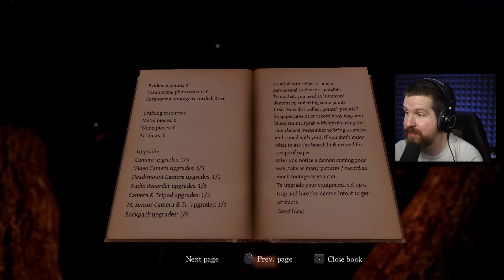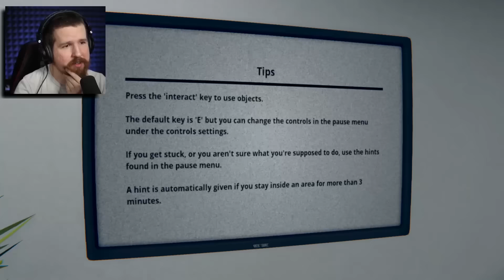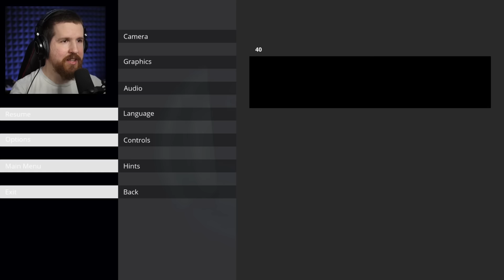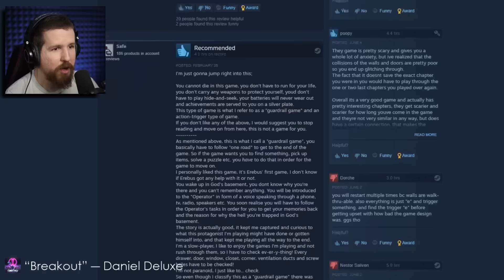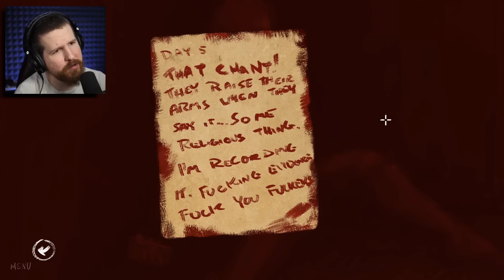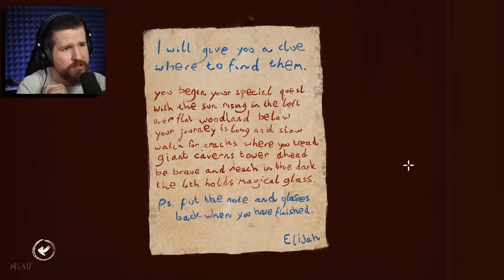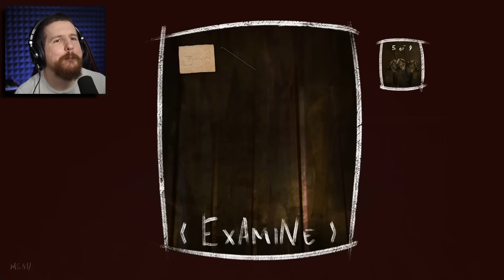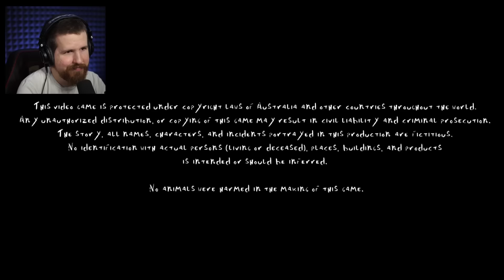3 RANDOM HORROR GAMES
Decided to stream some random horror games last Saturday, and the results were... mixed. As always. Anyway, enjoy!

0:00 Game 1
21:10 Game 2
53:45 Game 3